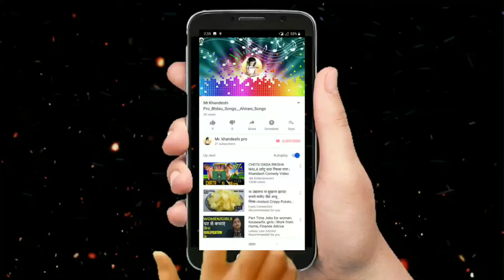chodi#de#zumki#tuni#chal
Hi

Please Share This Mix On Social Sites (whatsapp, Facebook, Twitter)